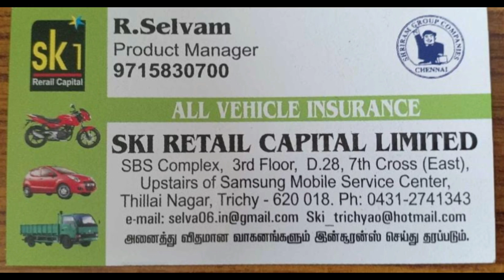நீண்ட நாள் சளி தொல்லையா...இதை செய்தால் நலமுடன் வாழலாம்...